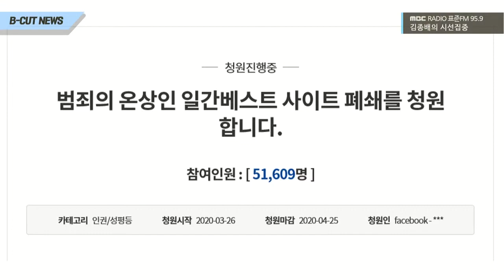[김종배의 시선집중][B-CUT NEWS] 권영진 대구시장 실신... 여론은 왜 부정적일까?! / 조주빈 일베 회원 추정... '일간베스트' 폐쇄 논란 재점화 - 이종훈 (작가)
2020년 03월 27일 [김종배의 시선집중]